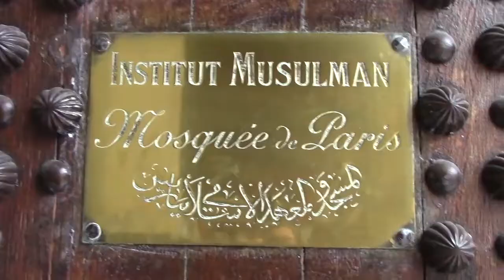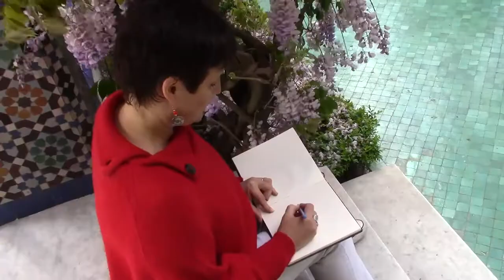Les Croqueuses à La Grande Mosquée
Prêts à partir au Maroc ? En Tunisie ? En passant par l’Andalousie ? (Tout cela, bien sûr, sans jamais quitter le 5ème arrondissement.) Alors, suivez Les Croqueuses de Paris à la Grande Mosquée…